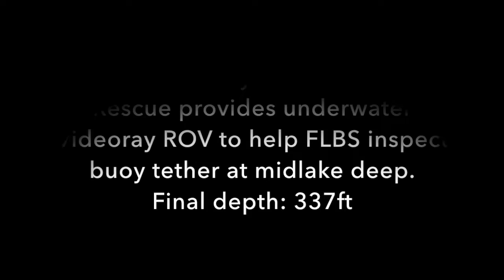FLBS Goes Deep with Flathead County Sheriff Search & Rescue ROV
On a windy day in mid-September, officials from Flathead County Sheriff Search & Rescue dropped by to help FLBS researchers inspect the buoy tether located at mid-lake deep. Fortunately, they brought along their underwater Videoray Remote Operated Vehicle (ROV), which allowed researchers to make assessments from the bottom of the buoy to the bottom of the lake. Final depth reached was around 337ft, a few inches above the lake floor.